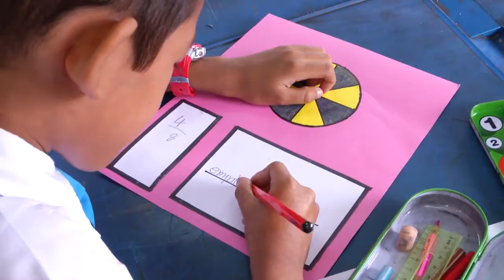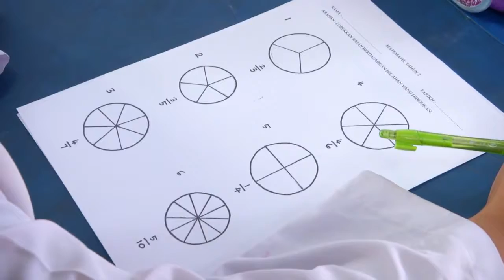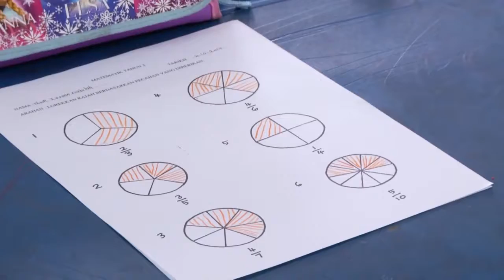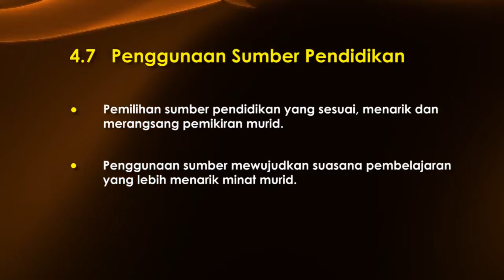MATEMATIK Tahun 2 Pecahan Bahagian 2 4 7 Penggunaan Sumber Pendidikan